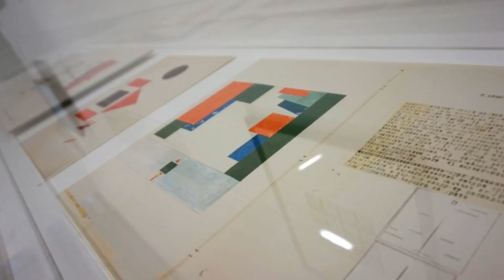Chagall, Malevitch et l'avant-garde russe. Révélations au Centre Pompidou - Vidéo YouTube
Jusqu'au 16 juillet 2018 au Centre Pompidou
Il était une fois une petite ville nommée Vitebsk, dans l'actuelle Biélorussie. C'est là que naîtront les grandes révolutions artistiques russes, de l'onirisme de Chagall au Suprématisme de Malevitch. Du carré noir sur fond blanc aux envolées lyriques, il n'y a qu'un pas. Découvrez tout en chefs-d'oeuvre comment une petite école d'art populaire a pu changer le cours de l'Histoire de l'Art en à peine 4 ans. Superbe exposition du Centre Pompidou.